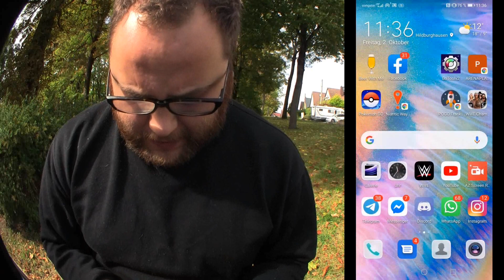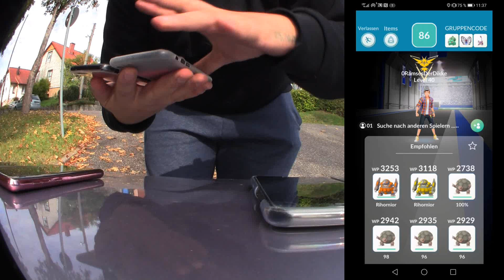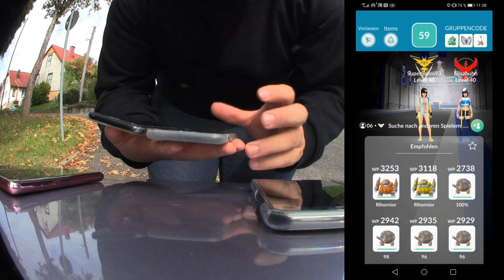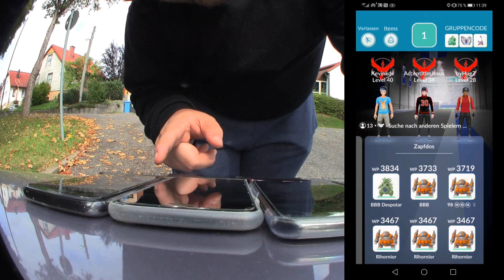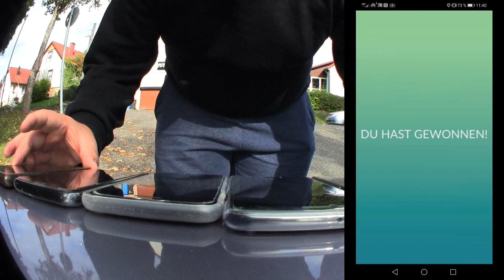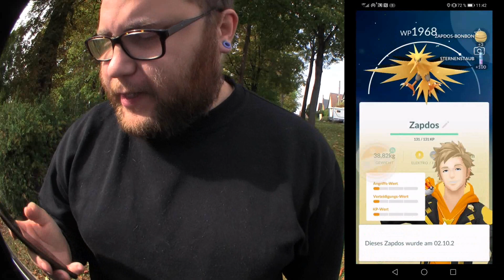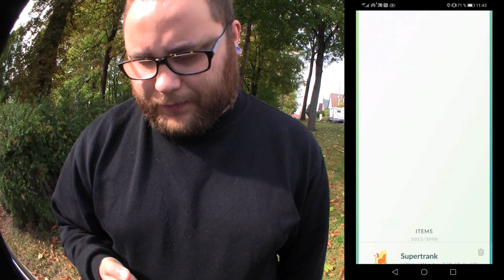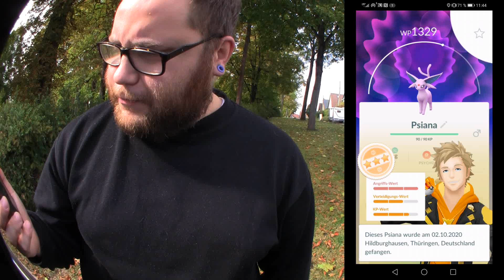Eine geheimnisvolle Energie (Kapitel 3 von 6) | Pokémon GO Deutsch # 985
Wem ist aufgefallen das der Name der Victini Spezialforschung sich ab Kapitel 3 ändert :O Aus "Das Gefühl des Triumphs" wurde einfach "Eine geheimnisvolle Energie" Aber egal wie es heißt es geht immer weiter :D

Viel Spaß